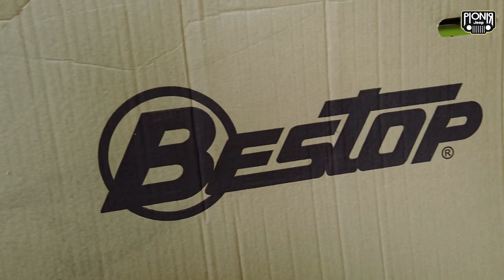GANTI HARD TOP JEEP JADI SOFT TOP YANG BISA BUKA TUTUP DARI BESTOP AMERIKA || PIONIR JEEP